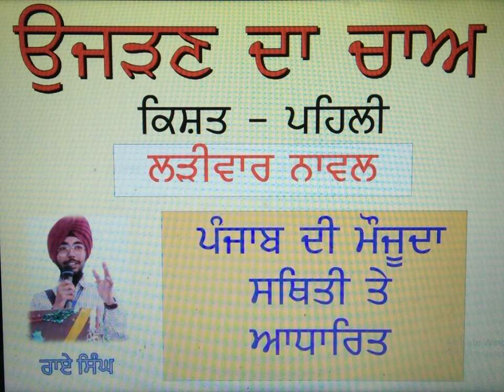ਉਜੜਣ ਦਾ ਚਾਅ ਲੜੀਵਾਰ ਨਾਵਲ 1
***ਉਜੜਣ ਦਾ ਚਾਅ***
"ਉਜੜਣ ਦਾ ਚਾਅ" ਨਾਵਲ ਪੰਜਾਬ ਦੀ ਮੌਜੂਦਾ ਸਥਿਤੀ ਤੇ ਅਧਾਰਿਤ ਹੈ ! ਜਿਸ ਤਰਾਂ ਪੰਜਾਬ ਦੇ ਨੌਜਵਾਨ ਵਲੈਤ ਜਾਣ ਨੂੰ ਆਪਣੀ ਸ਼ਾਨ ਸਮਝਦੇ ਹਨ ਅਤੇ ਓਹਨਾ ਦੇ ਮਾਪੇ ਬੱਚਿਆਂ ਦੇ ਵਲੈਤ ਜਾਣ ਬਾਰੇ ਸੁਖਾਂ ਸੁਖਦੇ ਹਨ ! ਬੱਚਿਆਂ ਦੇ ਮਾਪਿਆਂ ਅੰਦਰ ਅਤੇ ਬੱਚਿਆਂ ਅੰਦਰ ਐਨਾ ਚਾਅ ਅਤੇ ਖੁਸ਼ੀ ਹੁੰਦੀ ਹੈ ਕੇ ਉਹ ਵੀਜਾ ਆਉਣ ਤੇ ਲੱਡੂ ਵੰਡਦੇ ਅਤੇ ਭੰਗੜੇ ਪਾਉਂਦੇ ਹਨ ! ਪਰ ਅਸਲ ਵਿਚ ਉਹ ਉਜੜਣ  ਦਾ ਚਾਅ ਮਨ ਰਹੇ ਹਨ !
ਇਕ ਨਿਮਾਣੀ ਜਿਹੀ ਕੋਸ਼ਿਸ਼ ਹੈ ਪੰਜਾਬ ਨੂੰ ਬਚਾਉਣ ਦੀ !
ਧੰਨਵਾਦ
ਰਾਏ ਸਿੰਘ
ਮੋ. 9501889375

Caneda#america#newzealand#england#pu
njabi